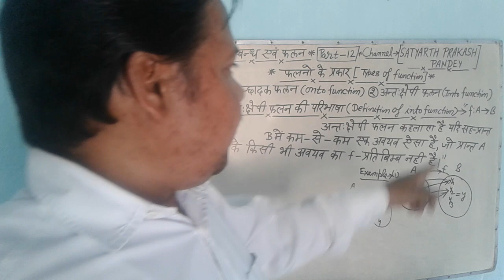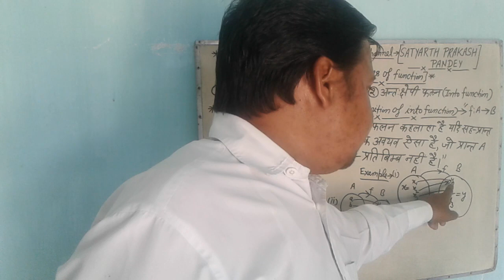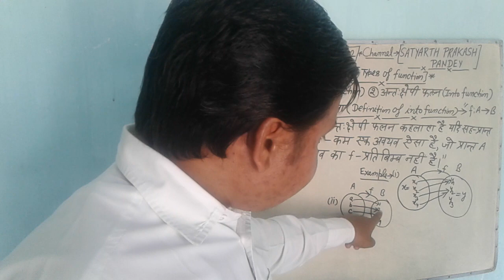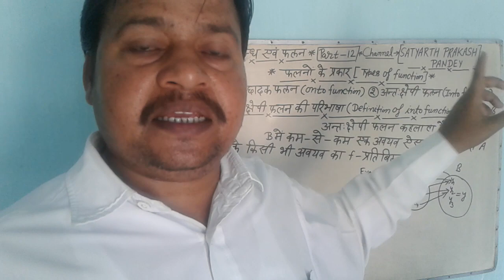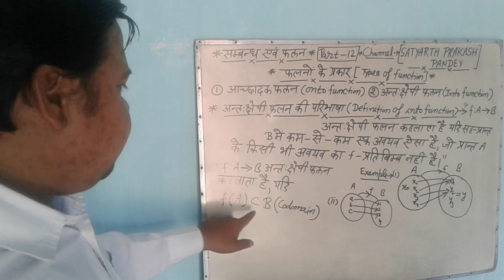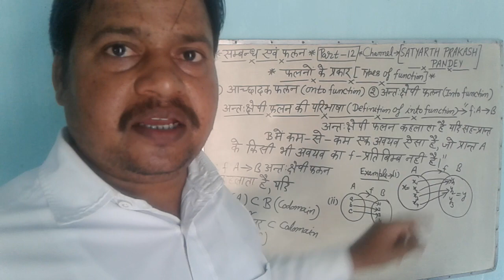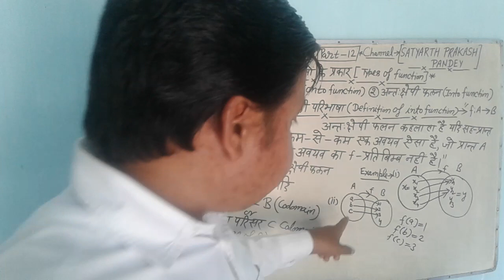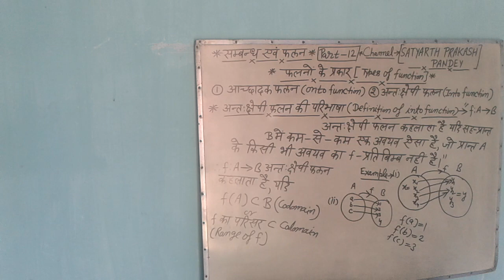TYPES OF FUNCTIONS, ONE-ONE,MANY ONE, ONTO,INTO FUNCTIONS CLASS 12TH MATH 2020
1- ONTO FUNCTION
2- INTO FUNCTION